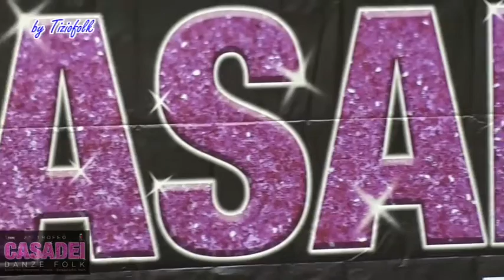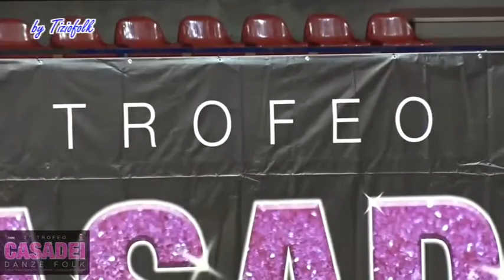Gara fruste folk B2 Singolo maschile 12 17 anni al 2° Trofeo Casadei Danze Rimini 04 12 2016